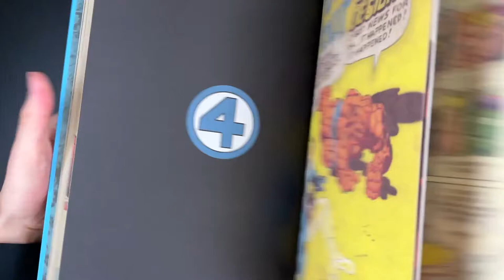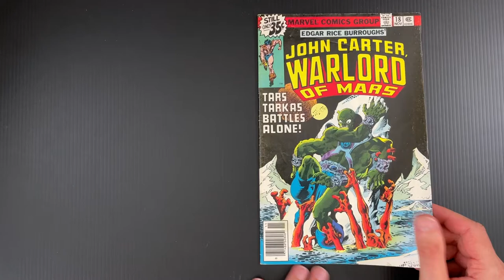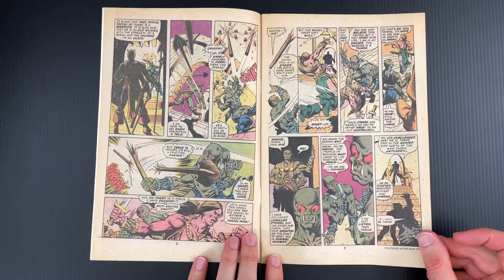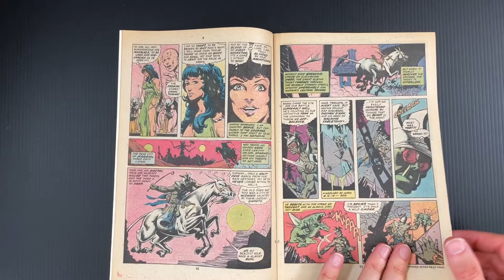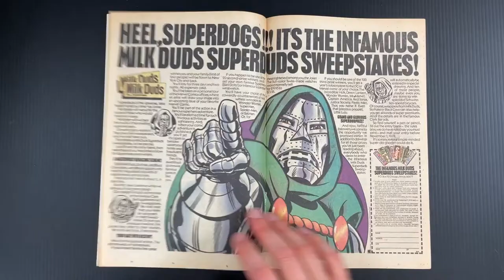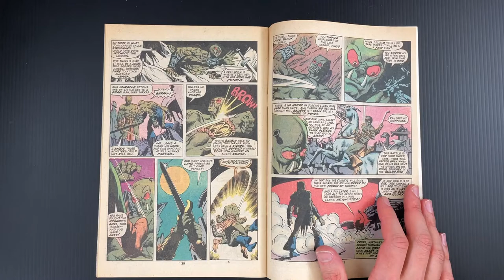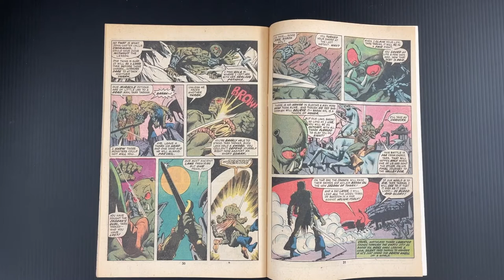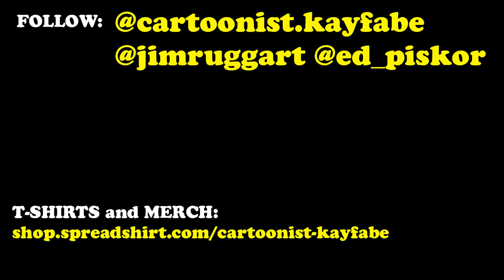Frank Miller's 1st Marvel Job - John Carter, Warlord of Mars 18